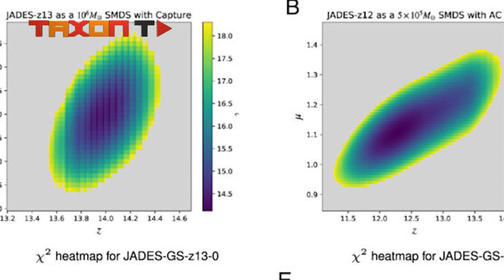آیا جیمز وب ستاره‌های تاریک را کشف کرده؟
جدیدترین کشف جیمزوب در دنیای ستارگان

تا پایان این ویدیو به این سوالات پاسخ خواهیم داد:

جیمزوب چیست؟
تلسکوپ جیمزوب چیست؟
جدیدترین یافته های تلسکوپ جیمزوب چیست؟
مهم ترین یافته های تلسکوپ جیمزوب چیست؟
آیا جیمزوب ستاره های تاریک را کشف کرده؟
جدیدترین کشفیات جیمزوب چیست؟
جیمزوب چه ستاره هایی را کشف کرد؟

ما امروز با شما هستیم تا در مورد یکی از معروف ترین شخصیت های رسانه ای جهان، جیمز وب صحبت کنیم. جیمز وب که یکی از ماجراجویان هستش همواره در جستجوی شخصیت های تاریک و خطرناکه. اما آیا اون موفق خواهد بود تا ستاره های تاریک رو کشف کنه؟ آیا ستاره های تاریکه افسانه ای واقعا وجود دارند؟ با ما همراه بشین تا این راز رو کشف کنیم.
سلام سلام. به کانال تكسون تي وي خوش اومدین. لطفا اگه هنوز به کانال ما سابسکرایب نکردین، اونو سابسکرایب و زنگوله رو هم برای اطلاع از آپلود ویدیوهای جدیدمون روشن کنید. بریم تا با هم ببینیم جیمز وب تونسته ستاره های تاریک رو کشف کنه یا خیر

شکل گیری ستاره های تاریک
براساس تحقیقات جدید، تلسکوپ فضایی جیمز وب سه ستاره تاریک احتمالی را شناسایی کرده که ممکنه  از ذرات ماده تاریک  رو به نابودی، نیرو بگیرند. بیان اینکه این ستاره‌های تاریک احتمالی دقیقا چی هستند کارخیلی سختیه.ما می‌تونیم وجود ماده تاریک را از طریق اثرات گرانشی با اجرامی مانند کهکشان‌ها یا ستارگان تشخیص بدیم. ستارگان تاریک ممکنه از ذرات ماده تاریک تغذیه بشن، همانطور که ستارگان معمولی مانند خورشید منظومه شمسی ما از ماده‌ی معمولی نیرو می‌گیرند. به گفته محققان، ستارگان تاریک به جای سوختن هیدروژن (همجوشی هسته‌ای)، با سوزاندن ذرات ماده تاریک گرم می‌شوند و می‌درخشند.

ویژگی ستاره تاریک
سه جرمی که به عنوان ستاره‌های تاریک رصد شده‌اند یکی مربوط به ۳۳۰ میلیون سال پس از بیگ بنگ و دو عدد دیگر به ترتیب مربوط به ۳۷۰ و ۴۰۰ میلیون سال پس از بیگ بنگ هستند. مشاهدات جیمز وب نشان می‌ده که سه جرم دوردست که همگی مربوط به اوایل تاریخ کیهان هستن، دارای ویژگی‌های کلیدی ستارگان تاریک هستند.. این ستارگان از نظر تئوری باید در دوران اولیه کیهان وجود داشته باشند، زمانی که ماده تاریک به وفور در جهان وجود داشت. این ستارگان خیلی خیلی درخشانن و برای انجام همجوشی، بسیار سرد هستن و از ذرات ماده تاریک به عنوان منبع تولید گرما، استفاده می‌کنند.

نام این ستارگان از آهنگ «ستاره تاریک»  The Grateful Dead گرفته شده .سه ستاره تاریک احتمالی به نام‌های JADES-GS-z۱۳-۰، JADES-GS-z۱۲-۰، و JADES-GS-z۱۱-۰ ممکنه هدف مشاهدات آینده ی جیمز وب باشه .
امیدواریم از تماشای این ویدیو لذت برده باشین. حالا شما به ما بگین، به نظرتون چقدر از عمر کیهان باقی مونده؟ خوشحال میشیم نظرات و دانسته هاتونو برامون کامنت کنید و اگه این ویدیو رو دوست داشتین لایک کنید و به دوستانتون معرفی کنید. تا ویدیو ی بعدی روزاتون پر نور